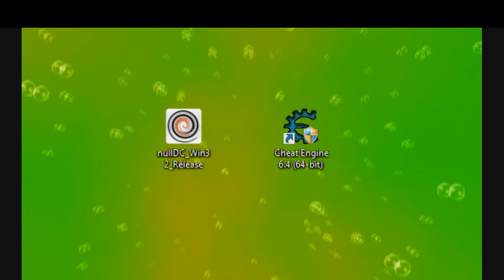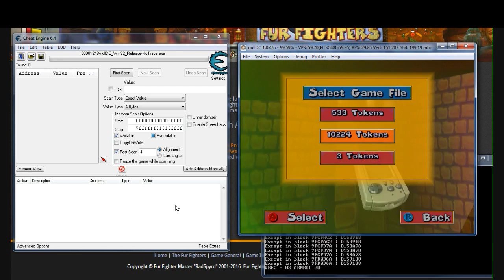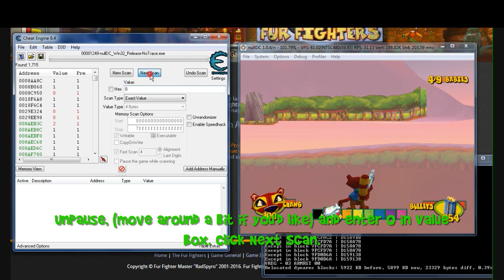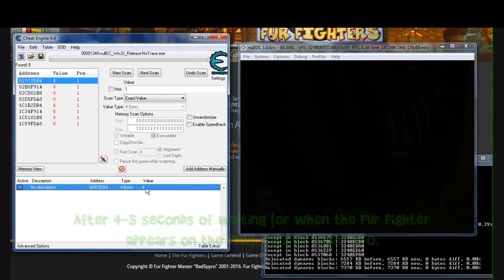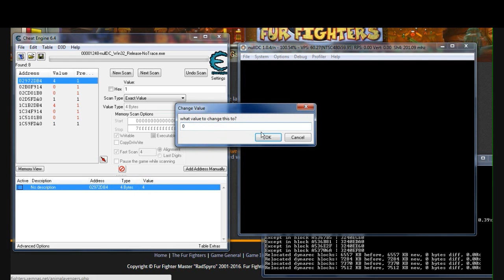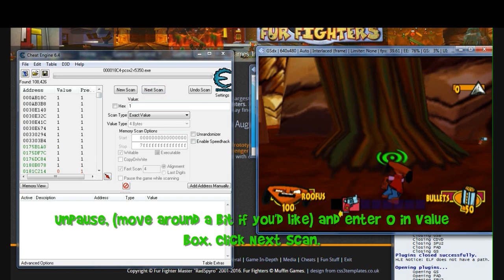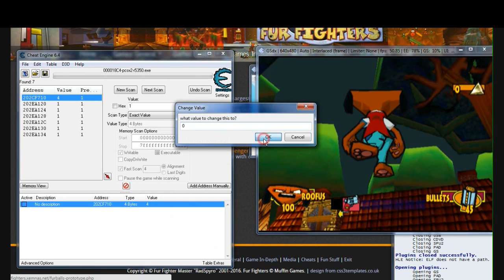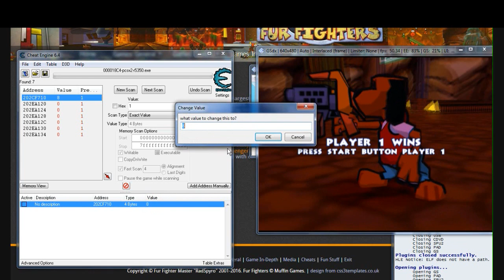Fur Fighters: How to access the Debug Menu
This has been requested so many times, so here you go!